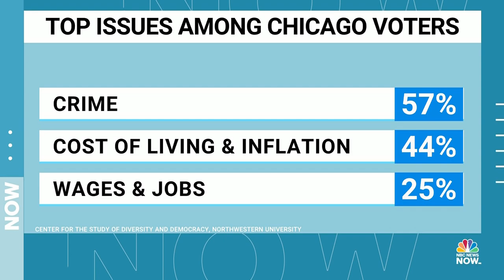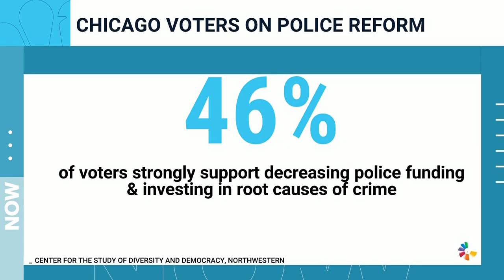Chicago Mayor Lori Lightfoot faces crowded primary in re-election campaign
As nine candidates prepare to go head-to-head in Chicago’s mayoral primary race, NBC News’ Marissa Parra explains what issues will be front and center as voters gear up to cast their ballots.